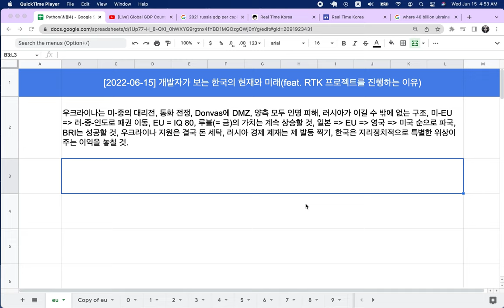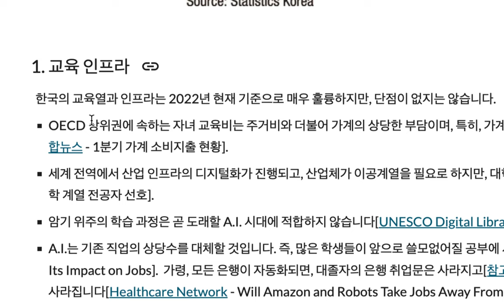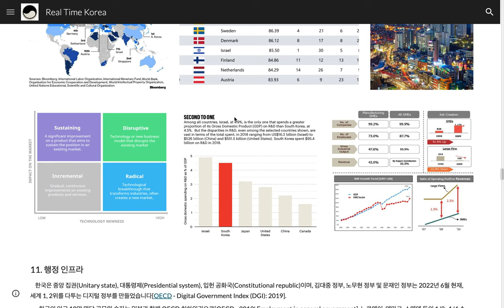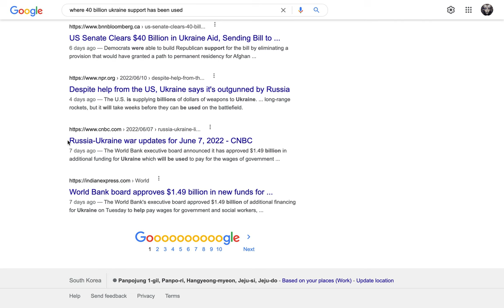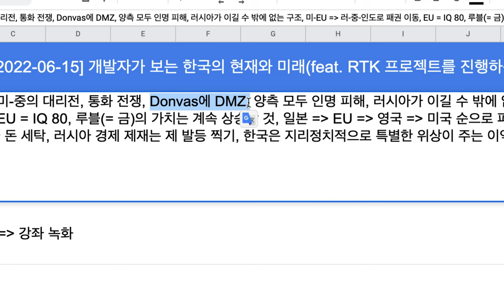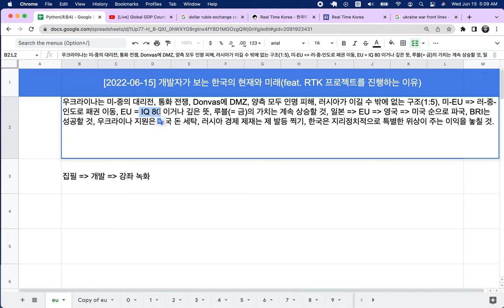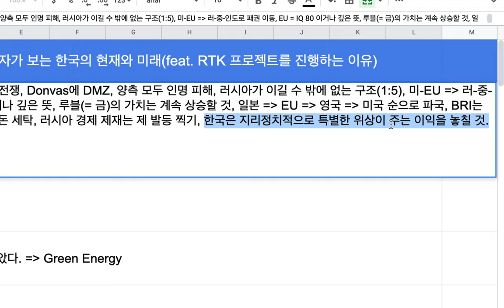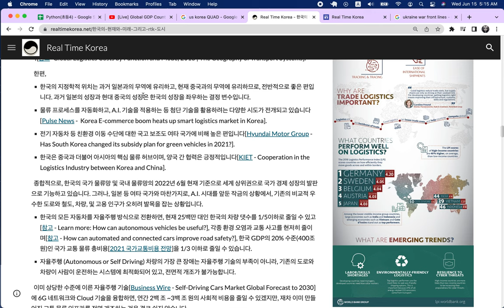[2022-06-15] 개발자 시각에서 본 한국의 현재와 미래(feat RTK 프로젝트를 진행하는 이유)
한국의 현재와 미래라는 관점에서, RTK 프로젝트의 당위성을 기술합니다.